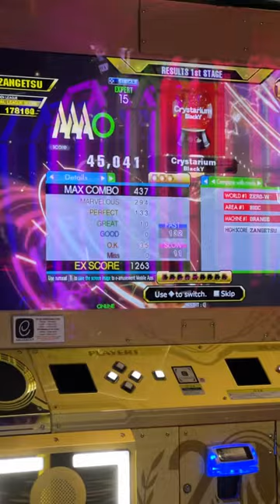[DDR A3] Crystarium ESP (First play)